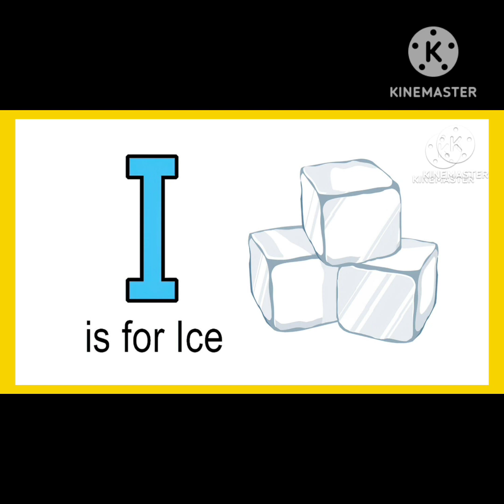Afor AppleABCD ALPHABET A for apple B for ball